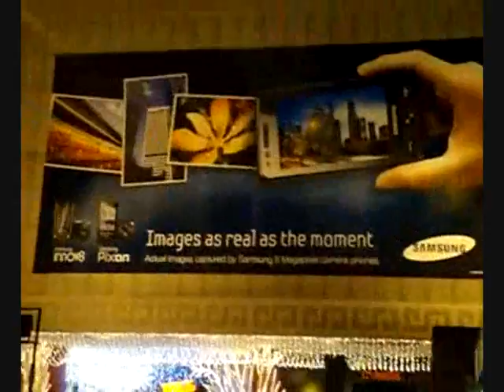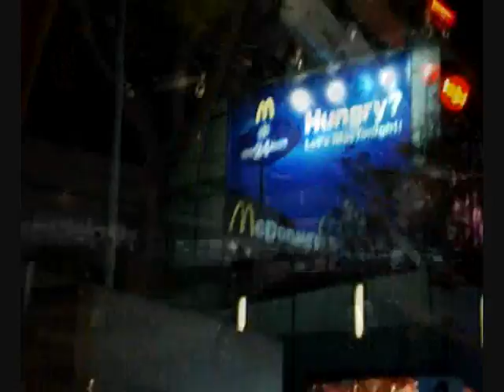Deck The Economic Downturn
Driving down Orchard Road.
It's Christmas again in Singapore
and it's only November in a recession year! Watch how you spend... save some for Chinese New Year.. ;-)